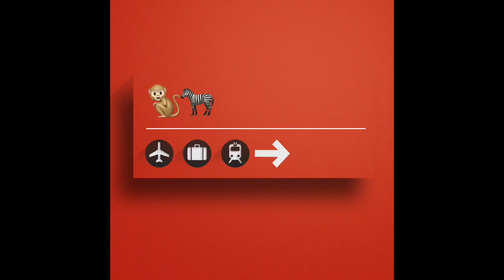Earth by Lill dicky